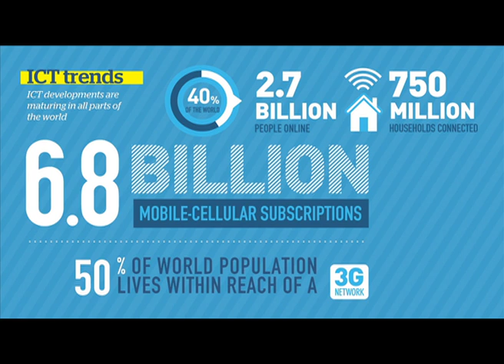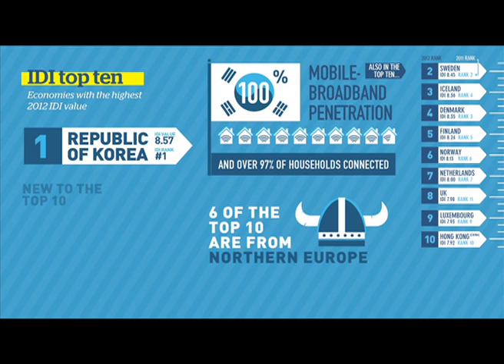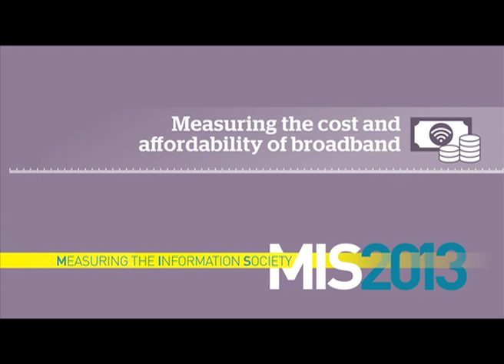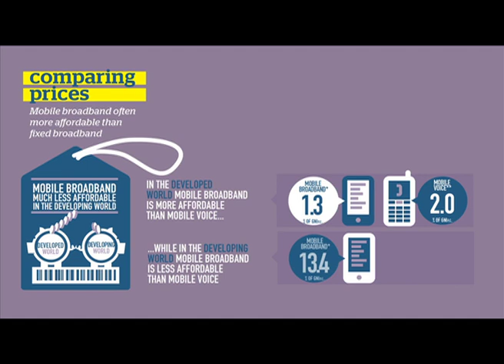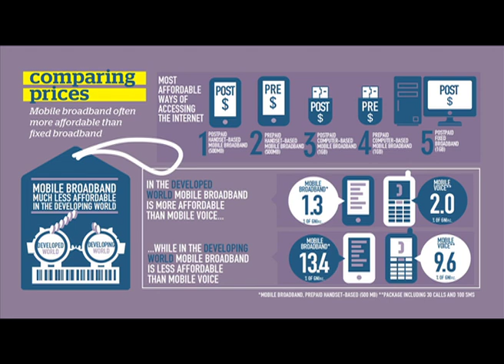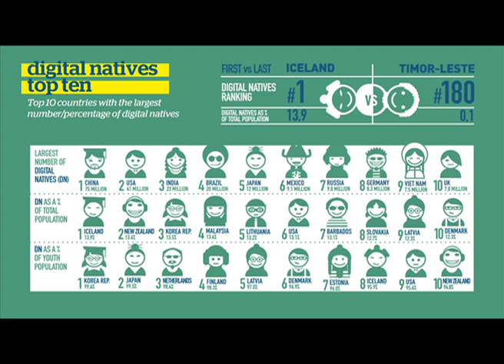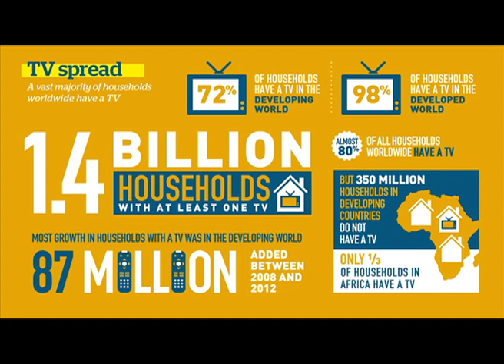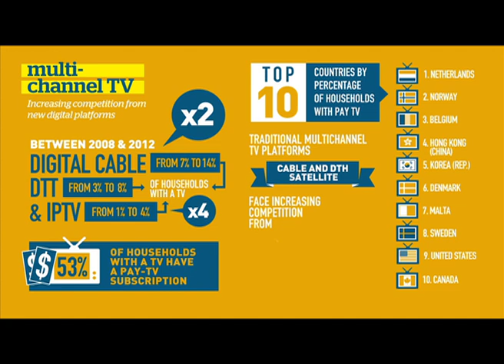MIS2013 REPORT Infographic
Video infographic created from the statistics of the Measuring The Information Society 2013 Report.